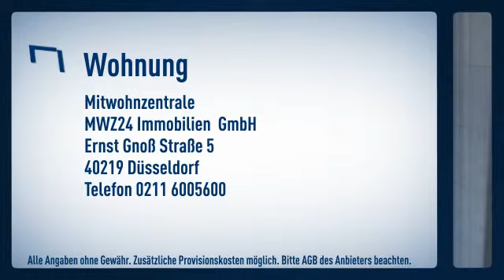Derendorf: gepflegtes und professionell betreutes City-Apartment mit Hausmeisterservice.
Informationen zum Energieausweis:
Baujahr: null
Heizungstyp: Etagenheizung
wesentliche Energieträger: